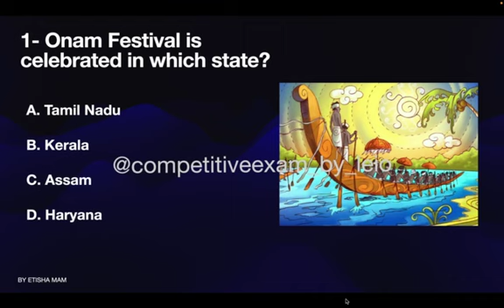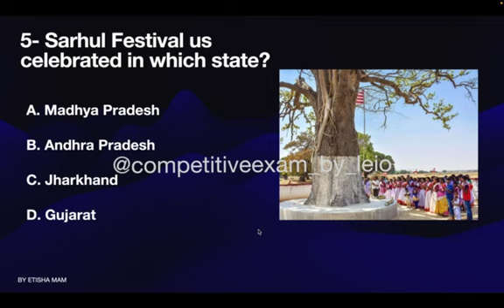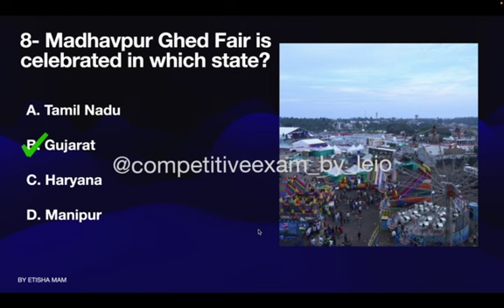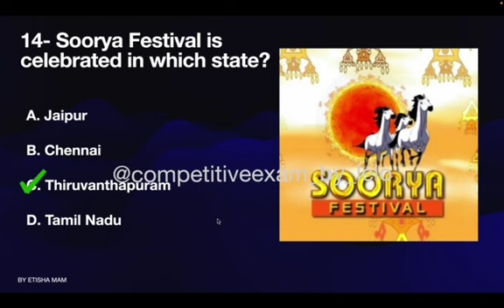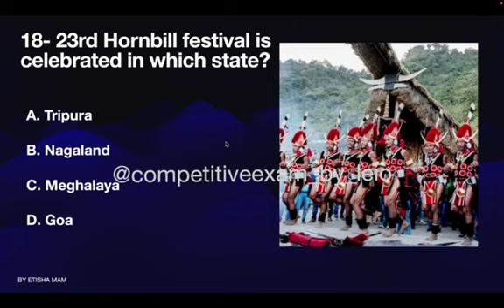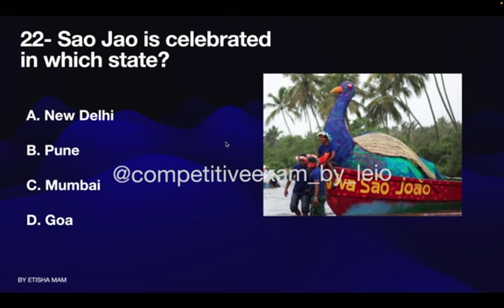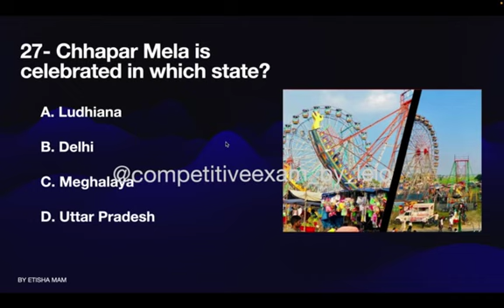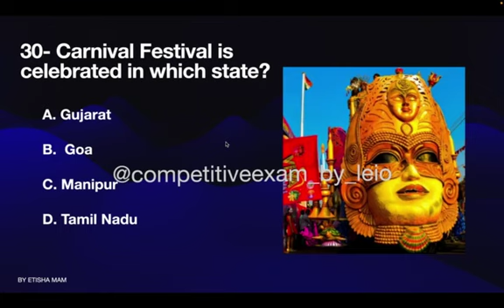IMPORTANT FAIRS & FESTIVAL I STATEWISE I FESTIVALS